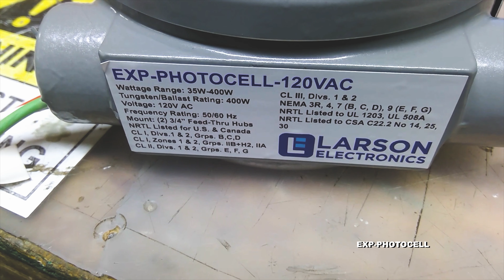Explosion Proof Photocell - 400 Watt Rated Day/Night Sensor - Dusk-to-Dawn Operation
The EXP-PHOTOCELL from Larson Electronics is an Explosion Proof Photocell that functions as a day/night sensor for HID, incandescent and fluorescent luminaries. The 400-watt rated unit automates dusk-to-dawn lighting controls by turning on compatible lights at 3 footcandles and off at 8 footcandles. Featuring a solid-state design, the device is suitable for use in hazardous locations, indoor/outdoor spaces and industrial facilities. When ordering this unit, please choose from the following voltage options: 120V AC, 208-277V AC, 12V DC, or 24V DC.

The EXP-PHOTOCELL promotes safety by turning on outdoor luminaires in critical passageways at night. During operation, the field-installable device activates luminaries at 3 footcandles, while deactivating at 8 footcandles. With an electrical range of 35 watts to 400 watts, the unit is compatible with HID, incandescent and fluorescent lights. To prevent accidental tripping, the device comes with a 10-second time delay feature. The explosion proof photocell may also be used to conserve energy by only activating the luminaries when necessary.

This device comes with an operating lifespan of 8 years. For durability, the EXP-PHOTOCELL is constructed of corrosion-resistant thermoplastic polyester. The unit is furnished with 6" stranded 600 volt color coded wire leads. Mounting may be completed via two, 3/4" feed-thru hubs.

Applications: HID, incandescent and fluorescent luminaries/lighting systems in hazardous locations, such as oil and gas facilities, chemical processing plants, food manufacturing establishments, mining sites and more. This unit can be used to support remote lighting systems, security systems, hallway lighting and perimeter lighting systems.